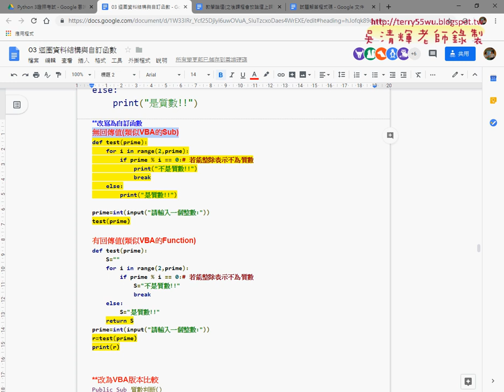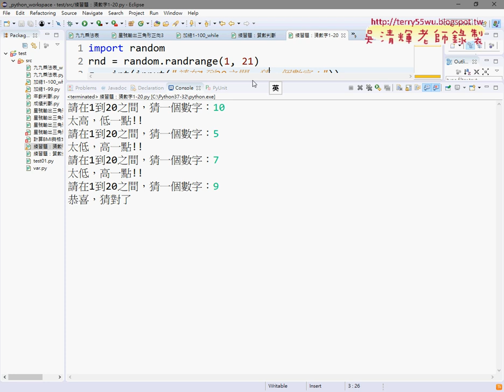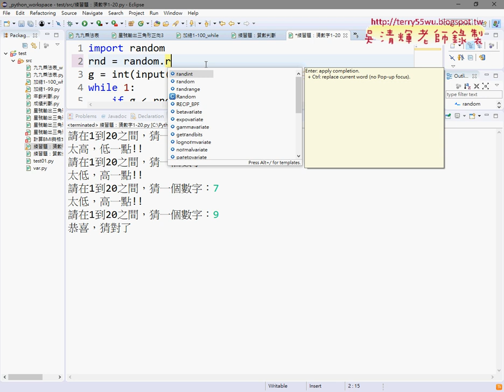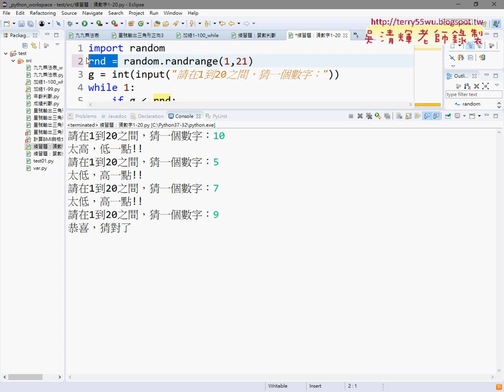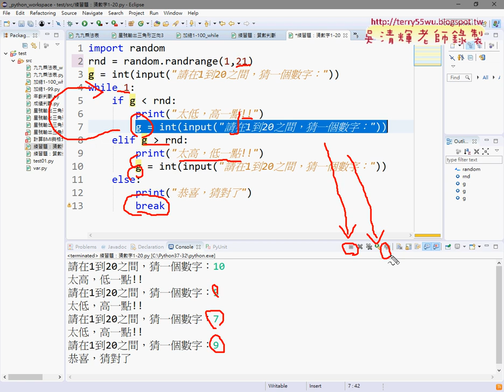14 練習題猜數字